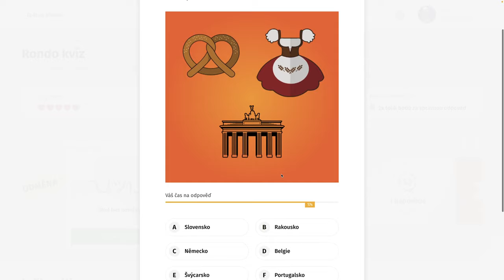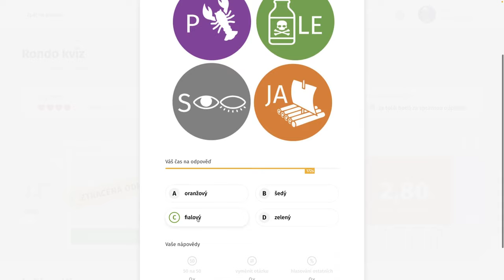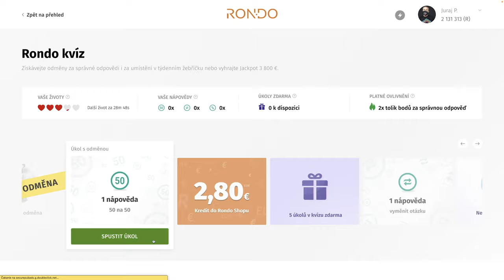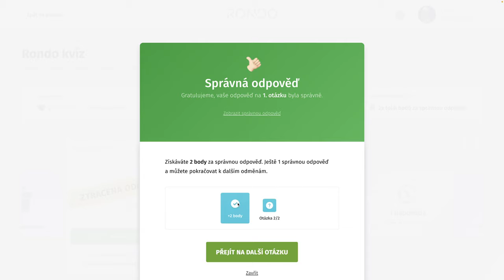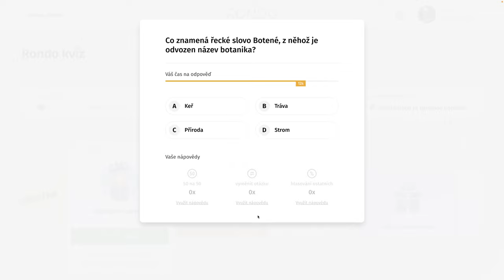Rondo kvíz - CD